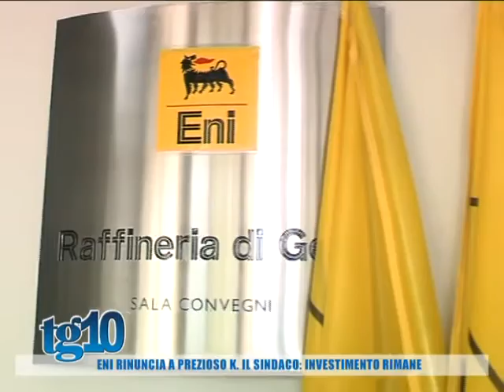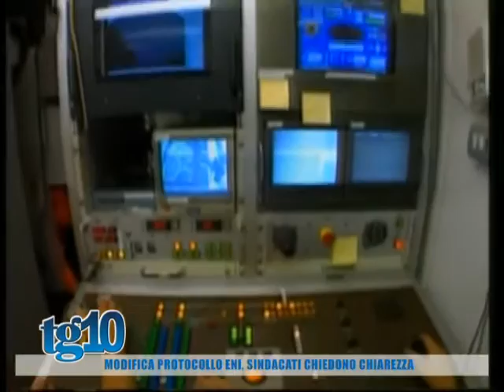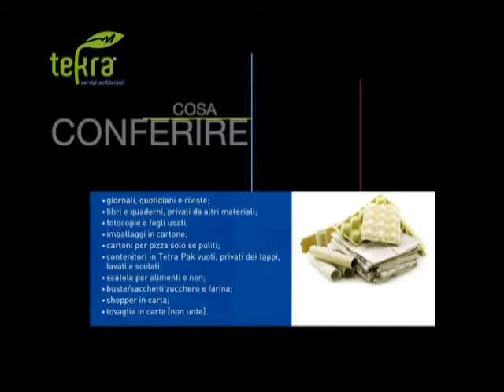Tg10 del 20 09 2016